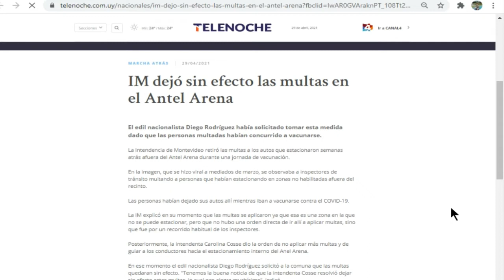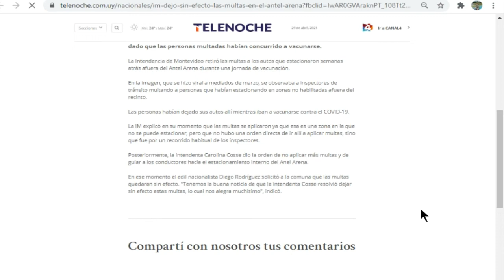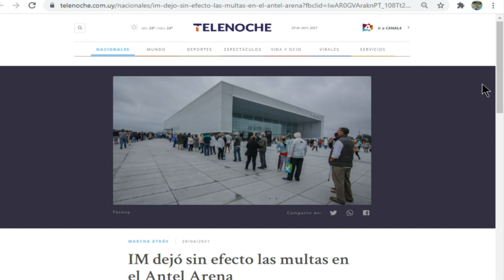AGLOMERACIONES EN EL ANTEL ARENA